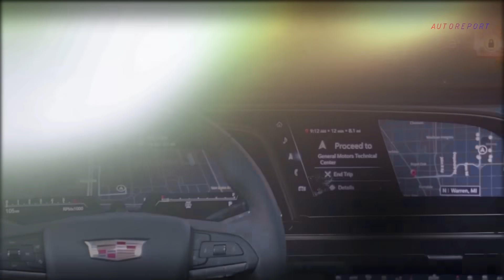Modern Style 2025 Chevy El Camino SS Reveal - FIRST LOOK!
2025 Chevy El Camino SS - Are you a fan of the Chevrolet El Camino, the legendary car-truck hybrid that ruled the roads from 1959 to 1987? If so, you'll be thrilled to hear that it's coming back in 2025, with a brand new design, features, and variants.

In this video, we'll take a look at the history of the El Camino, from its origins as a response to Ford's Ranchero, to its peak as a high-performance vehicle with the El Camino SS, to its decline and discontinuation due to the fuel crisis and changing consumer preferences.

We'll also show you what to expect from the 2025 Chevy El Camino, including its new interior and exterior, its modified powertrain from the Chevrolet Traverse, and its longer wheelbase for more cargo capacity. Plus, we'll reveal the details of the special variant of the El Camino, the El Camino SS, which will have a more powerful V8 engine, an all-wheel drive system, and a unique styling.

The 2025 Chevy El Camino is set to be released at the end of 2024, with a starting price of around $32,000 for the base model and $43,000 for the SS trim. Chevrolet has also hinted that they might release a hybrid or fully electric variant of the El Camino in the first quarter of 2025, with a starting price of around $47,000.

The new El Camino promises to shake the car world with its unique styling, reliable and powerful engine options, and improved comfort and safety features. Don't miss this chance to see this iconic vehicle return to the roads.